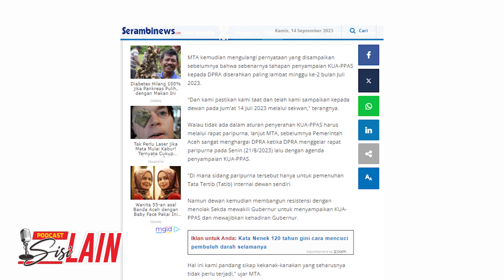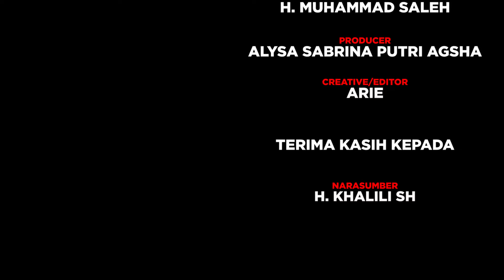[SISI LAIN] JUBIR PEMERINTAH ACEH DIUSIR, H KHALILI HARUSNYA SEORANG JUBIR TIDAK SEPERTI JURU PARKIR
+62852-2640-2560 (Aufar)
Whatsapp only